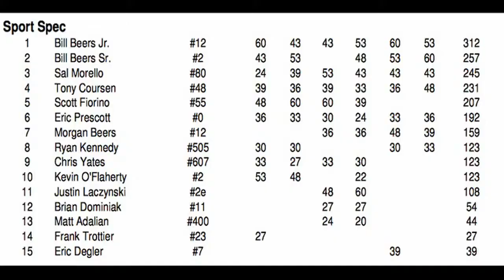Team Triplethreat year in review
Team Triple Threat had a great year in both regional and national tour racing. We worked hard to prepare for this season and next year is already coming together. We can't thank out local sponsors enough for making everything that happened this year possible.

photos and progress reports of all our winter projects will be posted up.